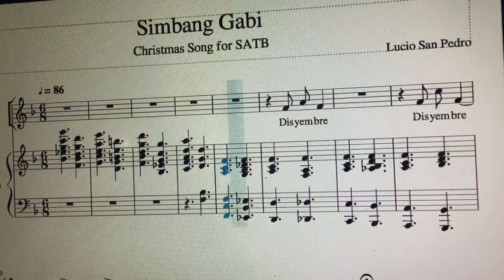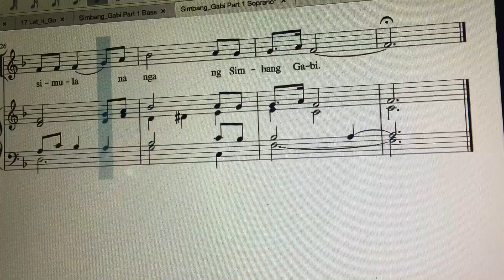Simbang Gabi Soprano Part 1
This is made for rehearsal purpose of Lucio San Pedro’s Simbang Gabi.